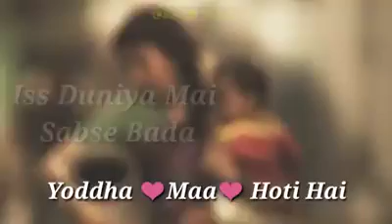Emotional Dialogue|Maa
I Love you Maa